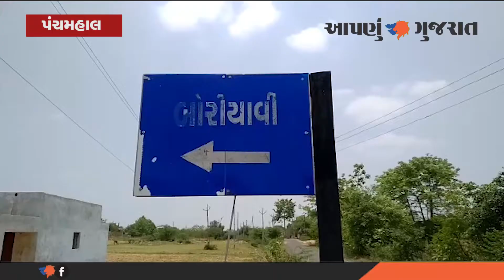બોરીયાવીમા વીજતંત્રની ઘોર બેદરકારી સામે આવી | પંચમહાલ | Aapnu Gujarat News